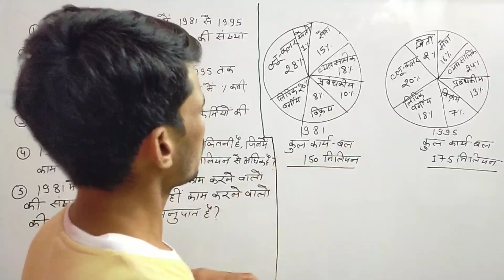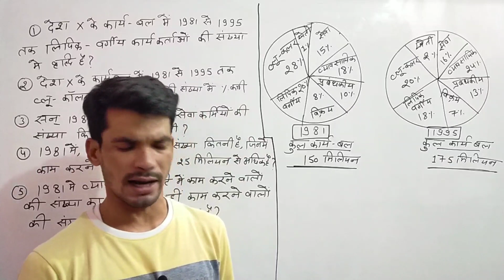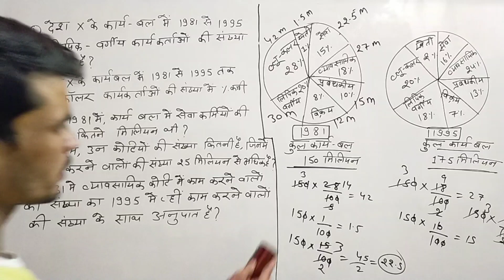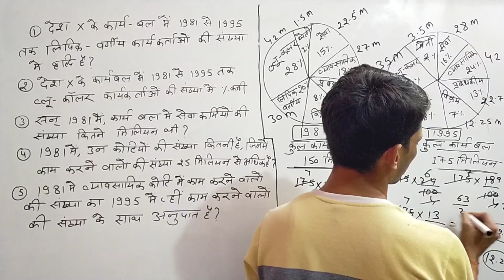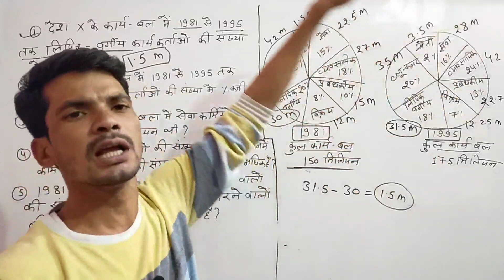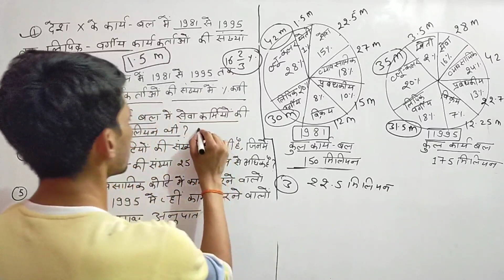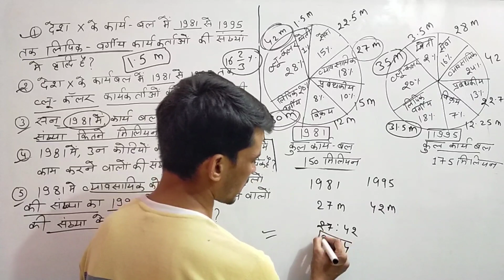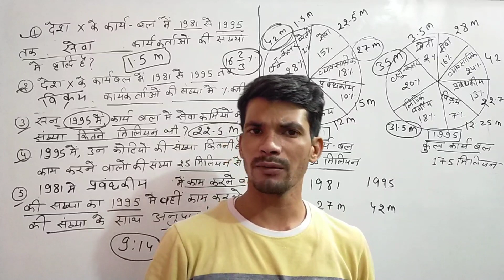Pie Chart Data Interpretation Shortcuts|by sanjay sir Part-3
Data Interpretation Shortcut Trick |Pie Chart Short Tricks|Data Interpretation Trick|Sanjay Sir

About Video

Data Interpretation is the process of making sense out of a collection of data that has been processed. This collection may be present in various forms like bar graphs, line charts and tabular forms and other similar forms and hence needs an interpretation of some kind. Here we will learn about data interpretation with the help of many important techniques and examples. We will see how we can make sense out of the graphical data and other forms of it. We shall learn to use it to solve the most common questions that are present in this section of the quantitative aptitude. Let us start

data interpretation basics

data interpretation types
data interpretation examples
data interpretation pie chart
data interpretation questions with solutions

data interpretation test
data interpretation questions pdf
data interpretation questions for